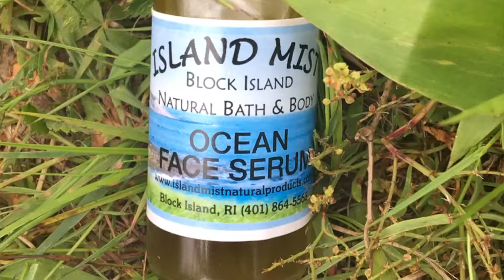Island Mist Natural - Ocean Face Serum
Have you tried our Ocean Face Serum? Listen as Dani explains why it's one of her Island Mist Natural "go to" products.